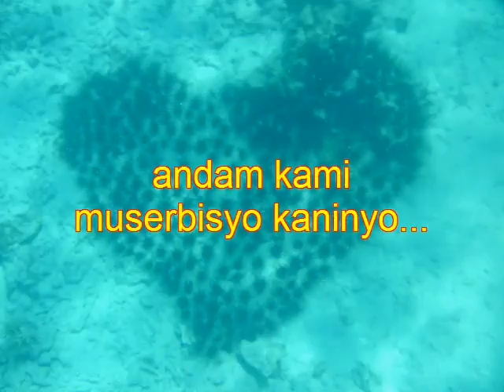Meet the TAMPAFAS Reef Rangers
Congratulations to the Tamisan Marine Protected Area and Fisherfolks Association! Kitakits sa Tamisan!

pictures and video footage courtesy of ICRMP DENR-CMMD XI